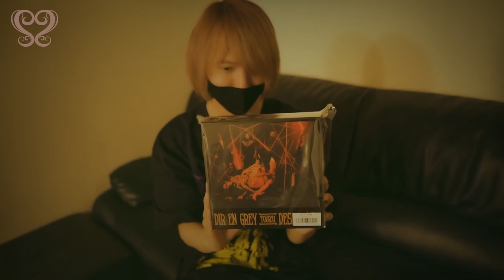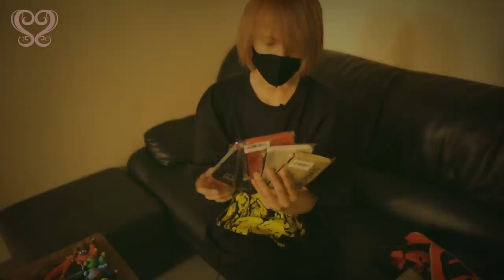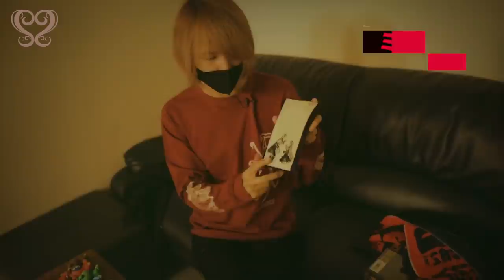【DIR EN GREY】2年ぶりの国内ツアーのグッズ紹介しました【グッズ紹介】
こんにちはShinyaです。9月3日から始まったDIR EN GREYの2年ぶりの国内ツアーの初日にグッズ紹介動画を撮影し、ライブが終わって家に帰り最速で編集しました。